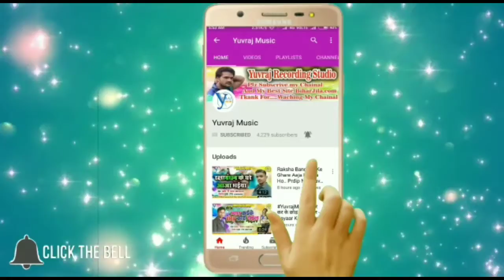छोड़ी आव बहरीन पूजाब सातो बहीन | Prince Pritam | सुपर हिट Bhakti Song Navratri Song